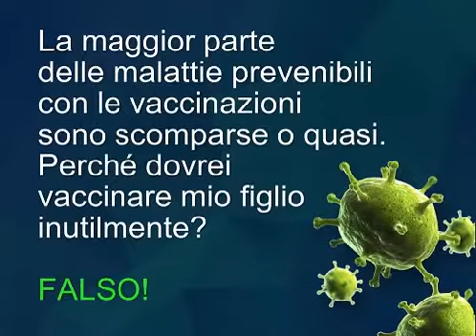I falsi miti sulle vaccinazoni